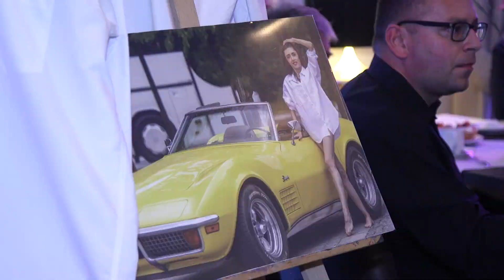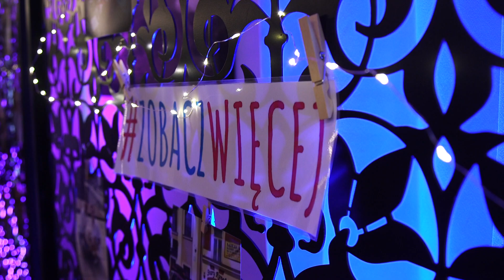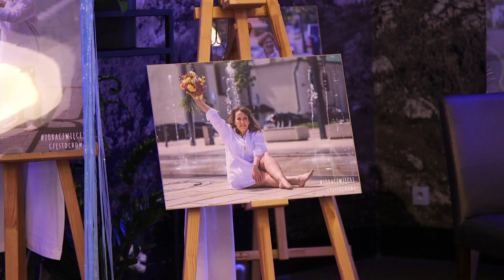Zobacz więcej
Hotel Arche gościł uczestników projektu „Zobacz więcej” wraz z ich rodzinami i przyjaciółmi. Finał wyjątkowego konkursu fotograficznego miał miejsce w sobotę, 14 października.